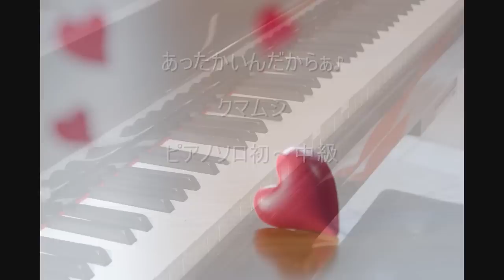あったかいんだからぁ♪／クマムシ ピアノソロ初～中級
編曲：高橋美夕己　オリジナルキー／フルサイズでアレンジしました。楽譜はこちら→